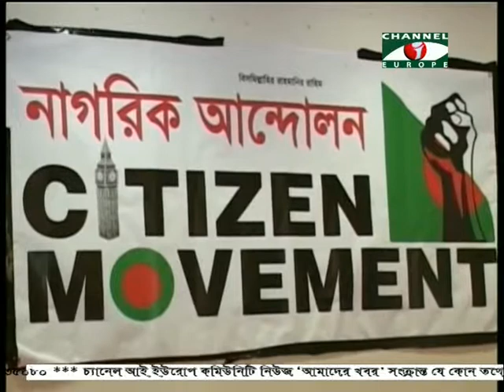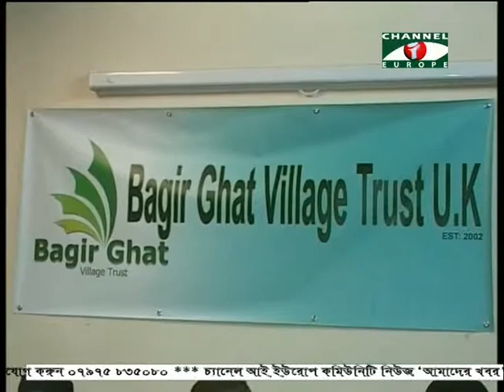Amader Khobor - 01/01/14 - Part - 1